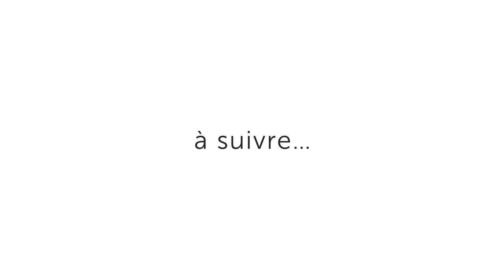Pierre Marie BRISSON - Juin / June 2015 - Galerie SHCHUKIN - 4, avenue Matignon - Paris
Pierre Marie BRISSON Juin/June 2015 Paris - Galerie Shchukin